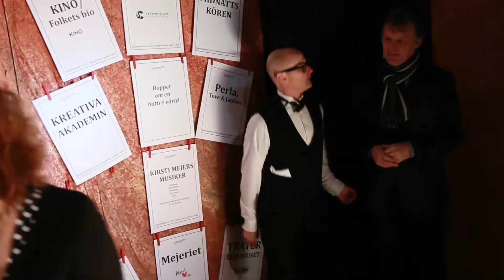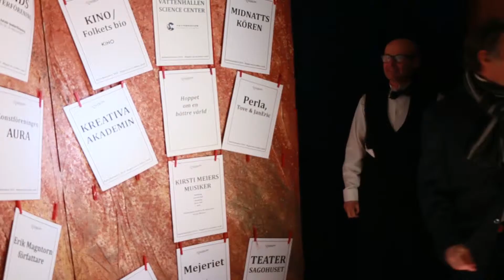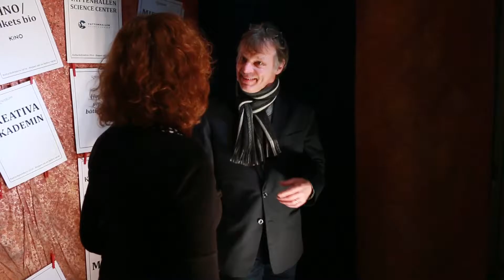19 december: Kunskapskabarén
Kulturkalendern lucka 19